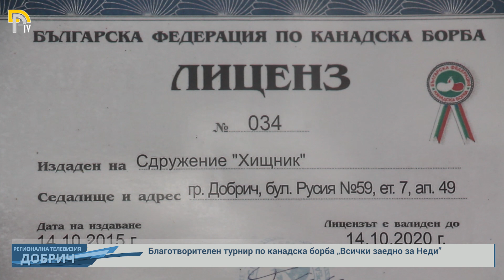Благотворителен турнир по канадска борба „Всички заедно за Неди”